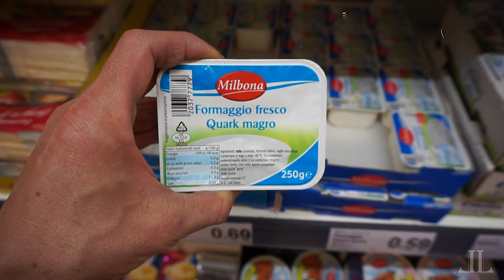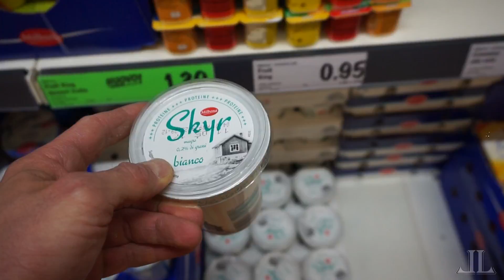--VLOG 5-- Cosa penso di Michael Spampinato e Marco SarconE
LA MIA ATTREZZATURA DA RIPRESA:
BATTERIE SUPPLEMENTARI
MEMORY CARD